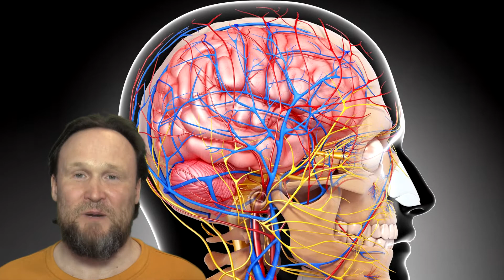Полезные Советы для Изучающих Английский Язык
Полезные советы о том, как повысить работоспособность и обучаемость.
Секреты моей методики. Как оставаться в высокопродуктивном интеллектуальном тонусе. Рассказываю о своих наблюдениях в школе, о моём племяннике.
Необходимо менять позы, в которых вы выполняете интеллектуальную работу, чтобы улучшить кровообращение и снять напряжение в мышцах.
Снова напоминаю о важности преодоления 3-х порогов изучения английского языка.
Аудирование – ключ к покорению английского языка.
Как не следует заниматься английским языком.

Содержание видео:
00:00 – Вступление
00:11 – О 3-х порогах и аудировании
00:56 – Об опыте работы с моим племянником
01:49 – О моих школьных годах
02:25 – Как я занимаюсь интеллектуальным трудом
03:19 – Польза верчения головой
03:48 – Занятия стоя
04:35 – Как нельзя заниматься английским
05:16 – Эпилог